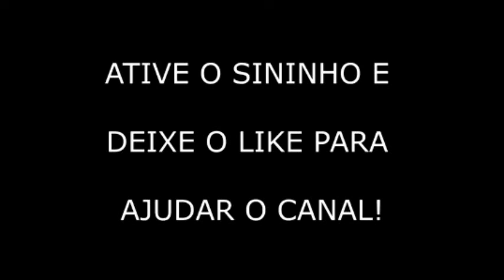CORTINA BANDO DE CROCHÊ ANJO CARREIRA 22